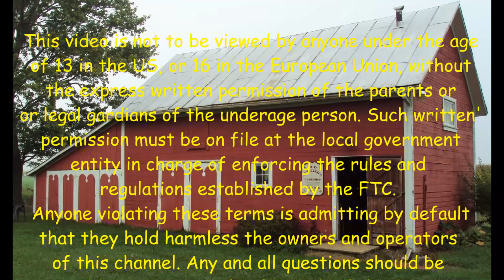Mounting The Big Bench Vise Pt 3 Making The Mounting Plate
Layout, bandsaw, drill press, hand tap, done. Simple little steps that should be an hour of work at most. Oh man am I way off on my estimates. 😁😎

I think I have fixed the T Shirt problem. I signed up with TeeSpring to make and deliver Old Sneelock’s Workshop T Shirts.